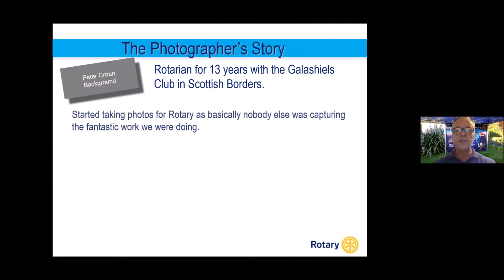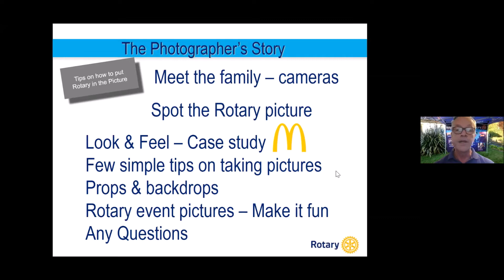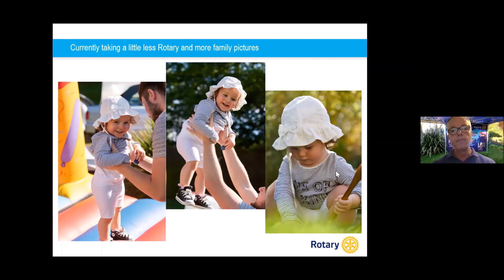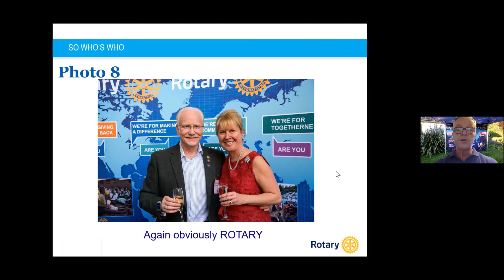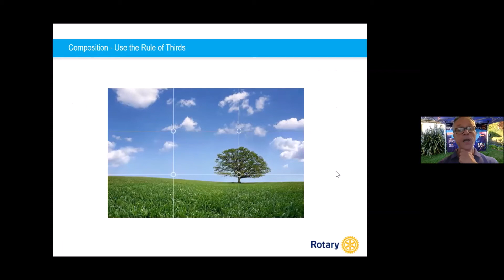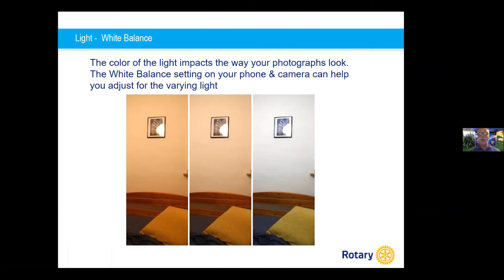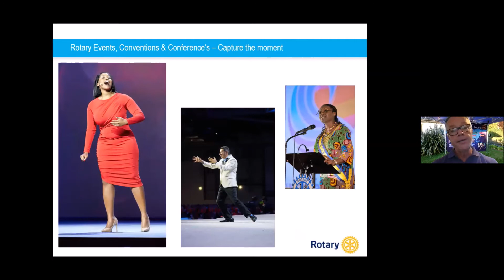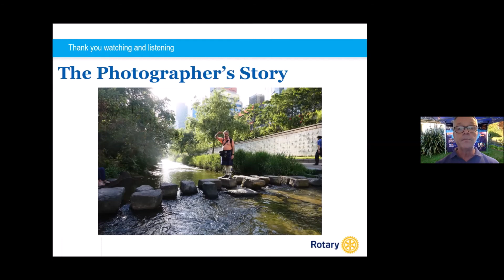Masterclass #02 Part 1 Peter Croan The Photographers Story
Join Irene Russell with the 2nd of our Masterclass Sessions here is part 1 of that session with Peter Croan